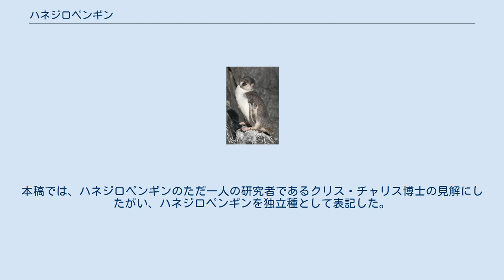ハネジロペンギン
ハネジロペンギン（学名: Eudyptula albosignata）は、コガタペンギン属に属するペンギン。
別和名は、ハネジロコビトペンギン、マガイコビトペンギン、シロツバサペンギン。
 ニュージーランドの先住民マオリ族は、コガタペンギンと区別せず、コロラと呼ぶ。
 繁殖地はニュージーランド南島のバンクス半島とモトナウ島、および北カンタベリー海岸にのみ分布する。
 体長40-45cmと小型。
近縁のコガタペンギンより体がやや大きく、フリッパーの白い縁取りの幅が広い。
 生態もコガタペンギンに似ており、明け方に海へ出て日没後に陸に上がる。
上陸に適した暗さになるまで沖合いで群れを作って待つ性質がある。
 繁殖期間はコガタペンギンよりやや短く、産卵は7月から12月にかけて、ほとんどは8月から11月に行われる。
巣は砂丘や斜面の茂みの下に作られる。
卵は33日から39日で孵化し、雛は50日から65日で巣立つ。
 食性は動物食で小型の魚類を主に食す。
狩りは海岸から25km程度までの範囲で行われ、もっとも遠い記録は75kmである。
 ニュージーランド本島では、特に外来種による被害が甚大で、個体数が減少しており、全滅した繁殖地も存在する。
現在最も絶滅が心配されているペンギンの一種で、絶滅危惧種。
 学者によっては本種をコガタペンギンの亜種とする説もあるが、ニュージーランドの専門家の多くはコガタペンギンとハネジロペンギンは異なる種であると主張している。
本稿では、ハネジロペンギンのただ一人の研究者であるクリス・チャリス博士の見解にしたがい、ハネジロペンギンを独立種として表記した。